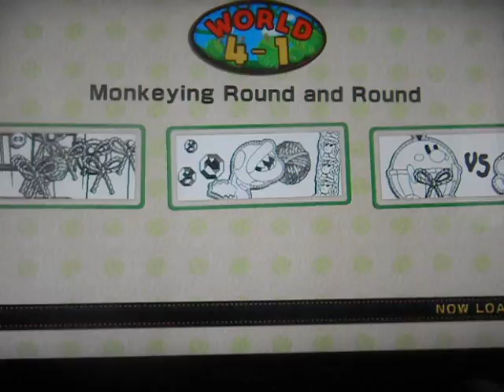Yoshis WooelyWorld Part 16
Part 16 of the Yoshi's Wooley World Gameplay, plz enjoy the video